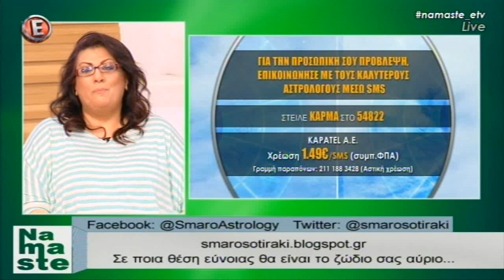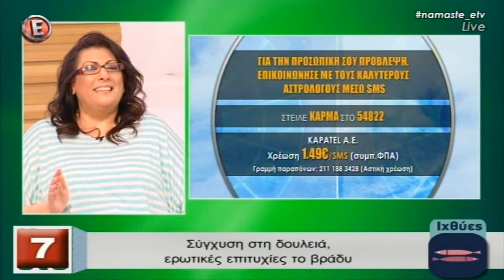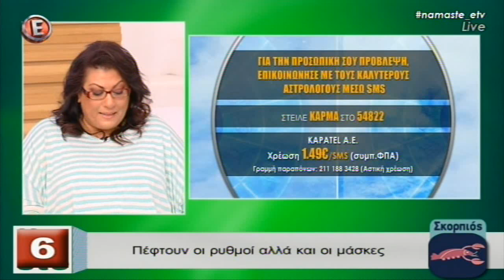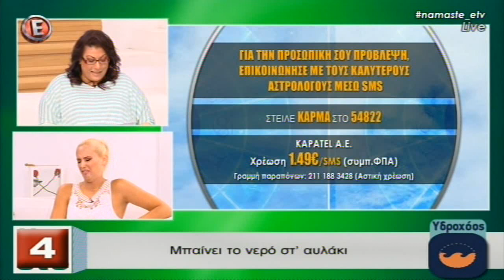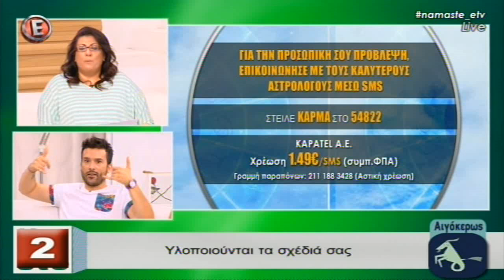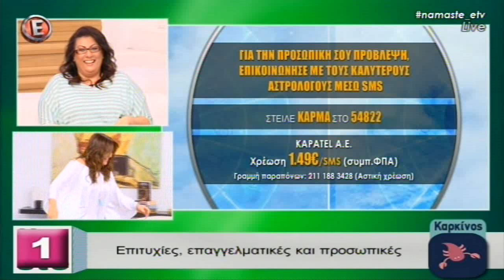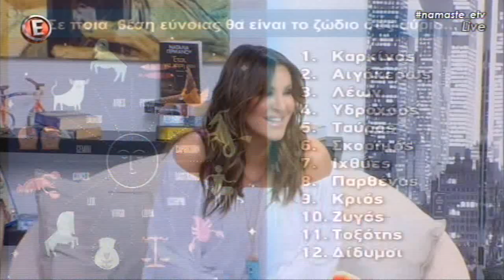Αστρολογικές προβλέψεις για αύριο Τετάρτη από τη Σμάρω Σωτηράκη - "NaMaSte" 21/6/16